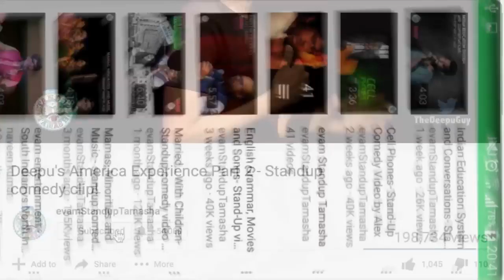Eligibility, Women & Mispronunciations - Stand-up comedy by Anu Menon